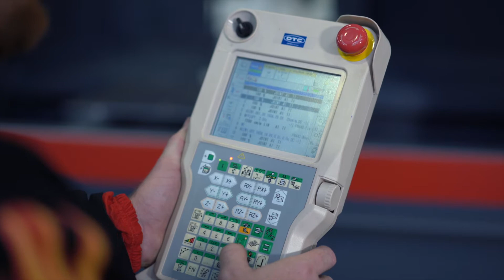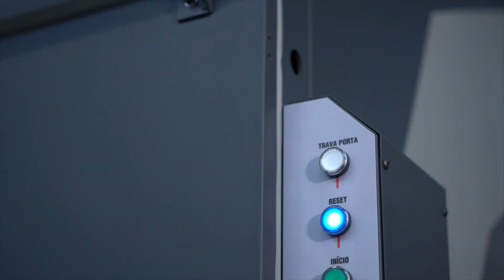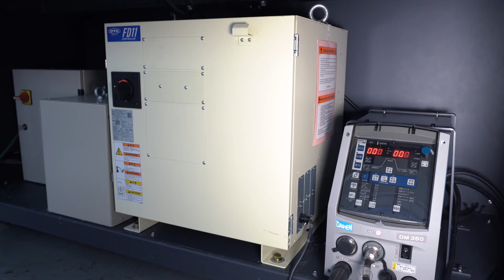Célula de Soldagem Robotizada ARCBox | SUMIG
A revolução para empresas iniciantes em soldagem robotizada. Célula de soldagem robotizada pensada para pequenas e médias empresas.

O sistema de soldagem robotizada ARCBox oferece o melhor custo beneficio do mercado. Projetada para empresas que estão iniciando o processo de soldagem robotizada e desejam uma fácil implantação e baixo investimento

Benefícios
- Rápida instalação e pronta para soldar;
- Base única, facilitando o transporte e mudanças de leiaute;
- Tamanho reduzido para ocupar menos espaço da área fabril

Os benefícios que você ganha adquirindo uma ARCBox
- Menor dependência de mão-de-obra;
- Facilidade de uso com idioma português;
- Flexibilidade na soldagem de vários tipos de peças;
- Retorno do investimento a curto prazo e menor custo de aquisição do mercado.